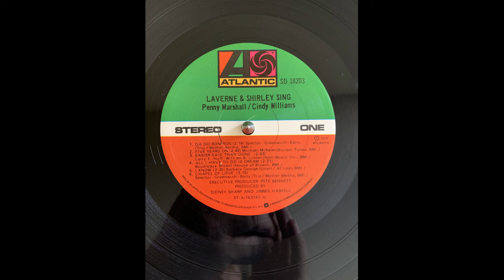Penny Marshall All I Have To Do Is Dream